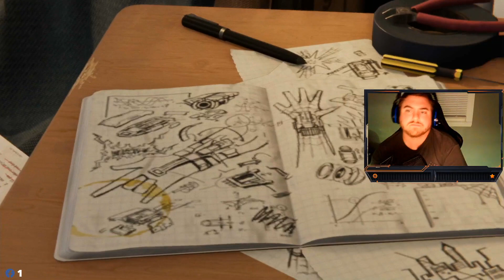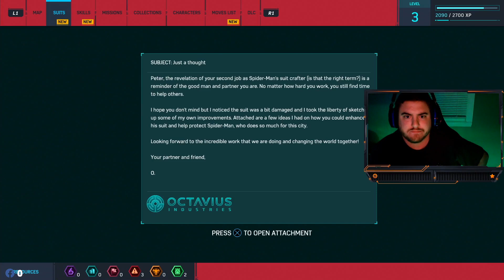Spider-Man PS4 Playthrough Part 1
Started replaying Spider-Man again. The Spidey hype is at an all time high right now, so whats better than replaying the best Spider-Man game ever?!

Facebook.com/tacosupremegaming

And occasionally on Twitch at:
Twitch.tv/tacosupremegaming